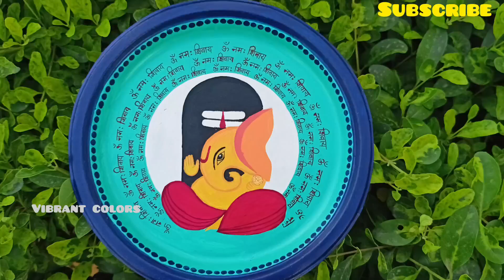Unique Wall Decor with shivji and Geneshji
creative artwork
new painting ideas
mirror decoration
rainbow color art
cute creativity
unique artwork
creative paint
beautiful colour painting
color in art
short mandala art
creative art drawing
beautiful colourful mandala art
beautiful creative ideas
how to decorate your mirror at home
colourful mandala art girl
colour painting
painting ideas easy and beautiful
diy decor
colour painting ideas
new creative drawing
colour and painting
best wall painting design for bedroom
beautiful colour art
easy and beautiful mandala art for beginners
art colour
unique painting ideas on paper
creative artwork
new painting ideas
mirror decoration
rainbow color art
cute creativity
unique artwork
creative paint
beautiful colour painting
color in art
short mandala art
creative art drawing
beautiful creative ideas
colour painting
colourful mandala art
geometric wall decor diy
diy colorful wall art
mandala art home decor
colour mixing reels
colour mixing short
colour mixing painting
colour mixing art
digital concept art
trending mandala art
diy colorful home decor
mirror decorating ideas
mirror work wall hanging
lippan art home
beautiful lippan art
mirror work decoration
easy and beautiful mandala art
lippan art work for home decor
clay mirror work wal art
lippan art home decor
lippan art work designs
how to color lippan art
diy lippan art
lippan art video
how to make lippan art with mirror
lippan art mirror
unique painting ideas
color visualizer
colorful decorating ideas
colour mixing
mandala artwork
mirror craft ideas
trending mehndi
creative and attractive rangoli design
colorful art
unique mirror design
diy art ideas
mirror decoration video
unique diy
diy art
elegant home decor
home decorating ideas
homemade decoration
new art colour
new stylish painting
beautiful and unique wall hanging
a unique painting
colourful painting
wall decoration ideas with mirrors
creativity painting
short mandala art
creative art drawing
beautiful creative ideas
colour painting
amazing art colour
short mandala art
creative art drawing
beautiful creative ideas
colour painting
amazing art colour
mandala art new design
creative ideas art
easy and unique mandala art
new unique painting
mandala art colour
mirror work home decor
beautiful mandala art
colorful wall painting ideas
colourful mandala art on wall
Concept art tutorial
background concept art
mirror work wall decor
mirror wall hanging craft ideas
mirror diy decor
how to make beautiful mirror at home
unique lippan art
clay mirror art
colourful lippan art
diy decor
colour painting ideas
new creative drawing
colour and painting
beautiful colour art
art colour
unique painting ideas on pape.